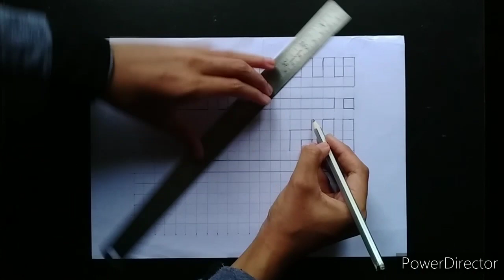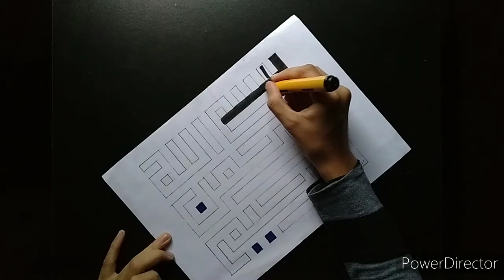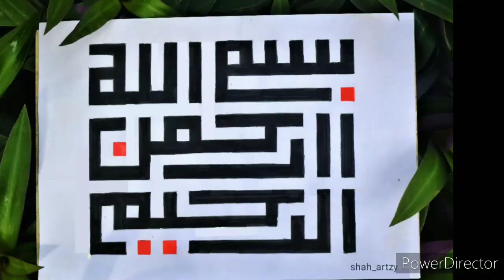Bismillahi Rahmani Raheeem kuficcalligraphy Kufic calligraphy ll writing ll step by step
Arabic Calligraphy